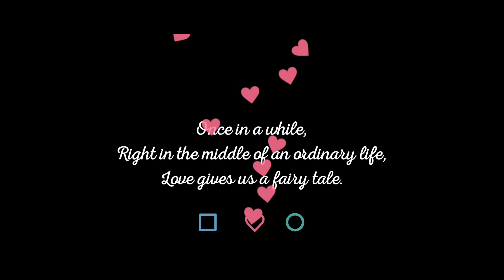Thousand Years Suraj Weds Ritika || Wedding Highlight || Wedding Songs || Wedding Film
Original Song
A Thousand Years
Artist
Christina Perri
Album
A Thousand Years
Writers
Christina Perri, David Hodges